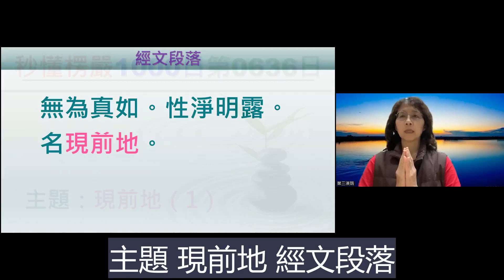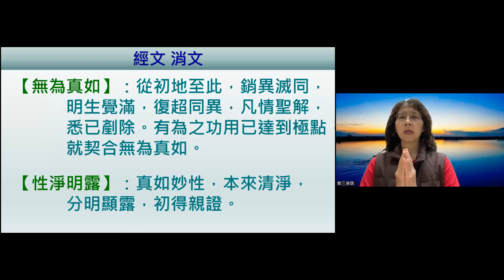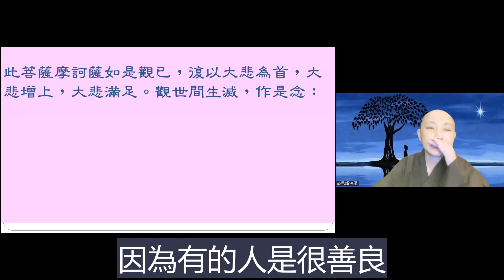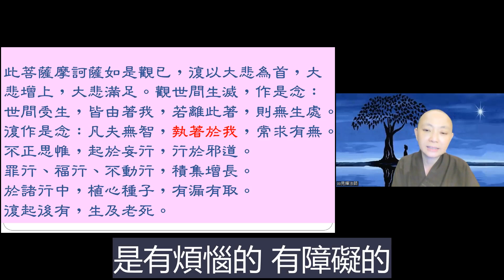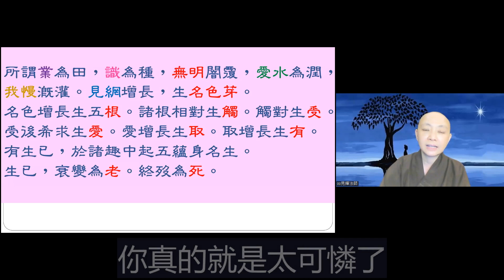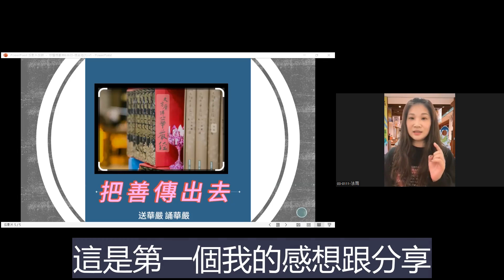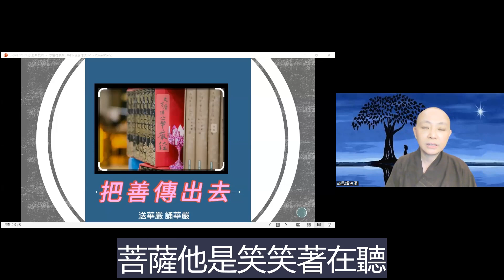【秒懂楞嚴 636日】以十種平等法入現前地 (無為真如。性淨明露。名現前地。) 見輝法師 字幕版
【本集重點】
 十地-現前地

00:01:30 修行只要不放棄一定會成就
00:02:40 十地是佛的智慧依層次有所不同
00:03:00 現前地
00:04:05 性淨明露 本性是無為法
00:05:30 入現前地前觀察十平等法而入
00:06:50 從本體起觀察
00:09:00 由於觀察知眾生苦起大慈悲
00:11:45 輪迴的真相 輪迴因 輪迴業
00:16:20 業為田，識為種，無明闇覆，愛水為潤，我慢溉灌。見網增長，生名色芽。名色增長生五根。諸根相對生觸。觸對生受。
受後希求生愛。愛增長生取。取增長生有。
有生已，於諸趣中起五蘊身名生。
00:22:55 學員心得分享-送華嚴 誦華嚴

【經文】
無為真如。性淨明露。名現前地。

《華嚴經》卷三十七〈十地品第二十六之四〉
爾時，金剛藏菩薩告解脫月菩薩言：「佛子！菩薩摩訶薩已具足第五地，欲入第六現前地，當觀察十平等法。何等為十？
主題：十平等法

此菩薩摩訶薩如是觀已，復以大悲為首，大悲增上，大悲滿足。觀世間生滅，作是念：
世間受生，皆由著我，若離此著，則無生處。
（無明）復作是念：凡夫無智，執著於我，常求有無。
（行）不正思惟，起於妄行，行於邪道。罪行、福行、不動行，積集增長。
（識）於諸行中，植心種子，有漏有取。
（名色）復起後有，生及老死。所謂業為田，識為種，無明闇覆，愛水為潤，我慢溉灌。見網增長，生名色芽。
名色增長生五根。諸根相對生觸。觸對生受。
有生已，於諸趣中起五蘊身名生。生已，衰變為老。終歿為死。
主題：十二因緣 – 觀世間生滅皆由著我

【關於我們】
歡迎加入
寶嚴禪寺LINE官方帳號。

(A) 官方網站:
1.圓道禪院：

(D) Facebook：
1.圓道禪院：